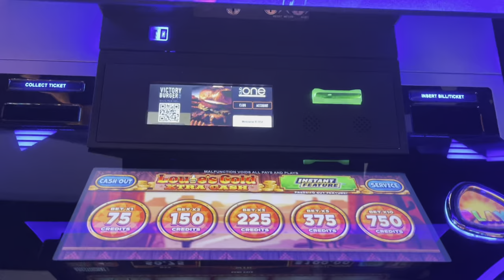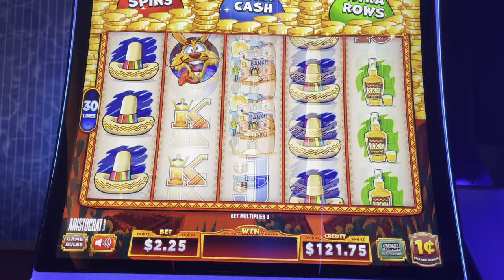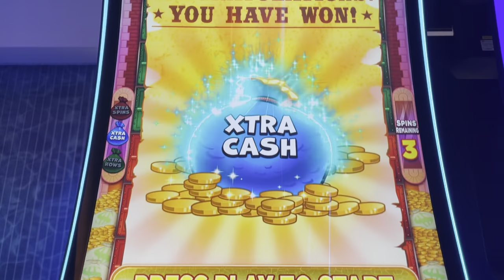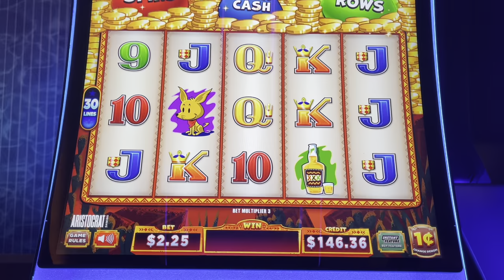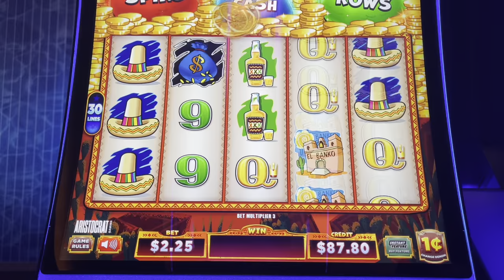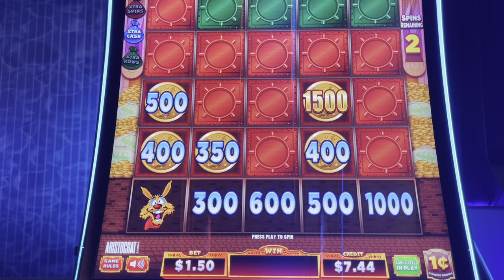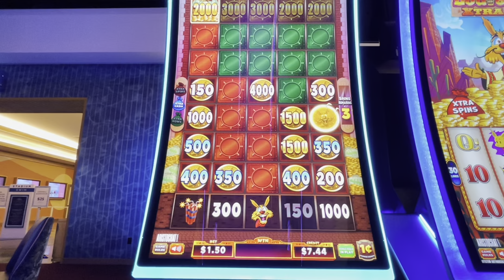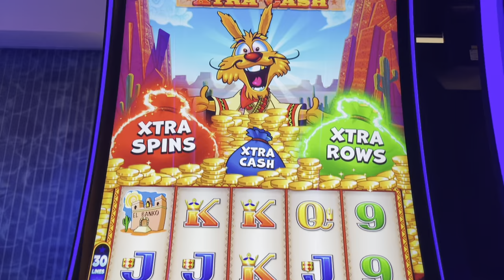Non-Stop Bonus Wins on the NEW Louie's Gold Xtra Cash Slot Machine!!